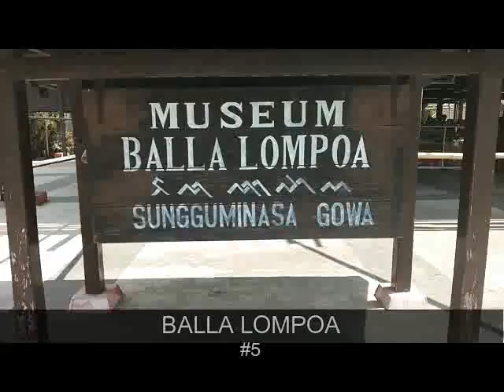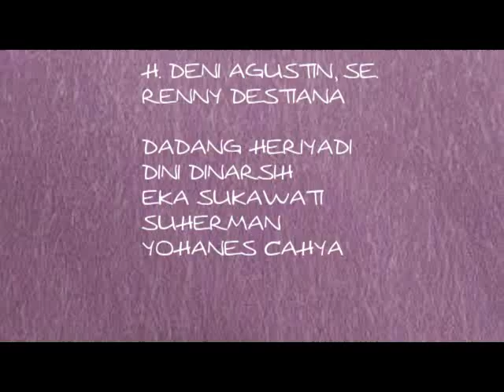MAKASAR (BANTIMURUNG - LEANG LEANG - RAMMANG RAMMANG)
Objek wisata :
- Rammang - rammang
- Leang - Leang
- Bantimurung
- Balla Lompoa
- Somba Opu
- Pantai Losari